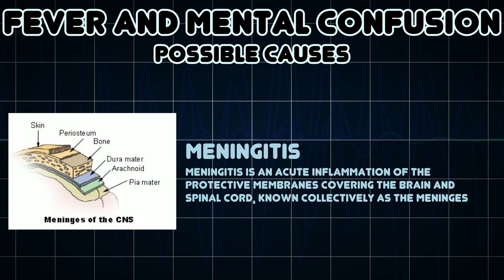Fever and Mental confusion (Medical Symptom)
Possible causes of Fever and Mental confusion (Medical Symptom)

Confusion is the state of being bewildered or unclear in one’s mind about something